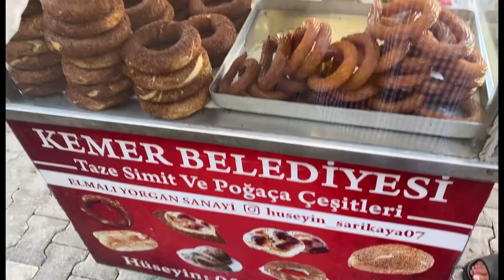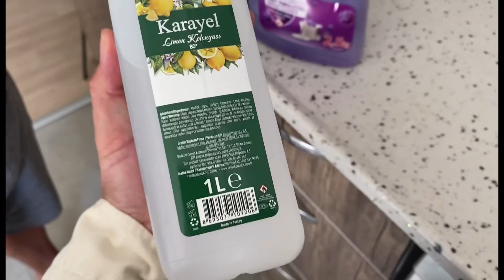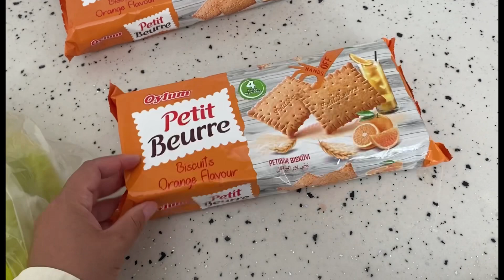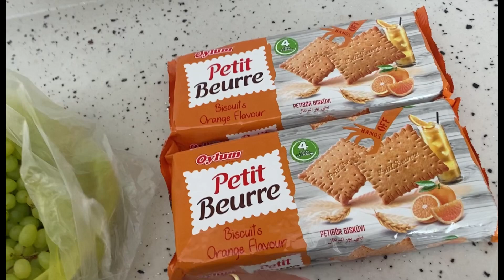🤷🏼‍♀️2+1 EVİMİZE 3.TELEVİZYONU ALALIM DİYOR🤭KARI KOCA HEM GEZDİK HEM KAFA DAĞITTIK❤️